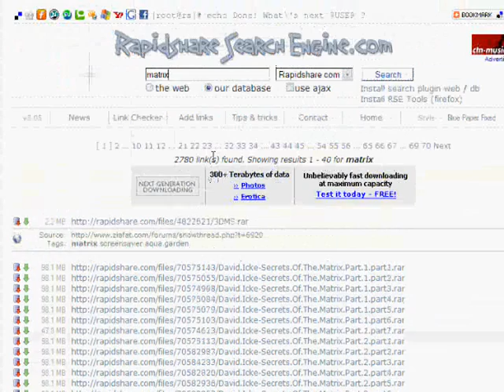how to download movies NO TORRENTS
This video shows how to download movies for free in parts from rapidshare the site is
i downloaded a lot of films and i know it works.